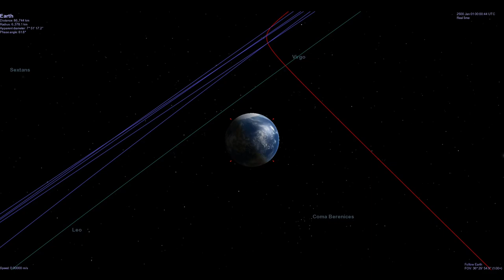Following Lost Ghosts | Garry's Mod (PC): GM The Backrooms K.P.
Our tourney into this backroom comes to a close for now as we uncover some evidence of those who might've come before us.

Garry's Mod (2006) was created by Facepunch Studios.
GM The Backrooms (2020) was uploaded by egglord.
Celestia (2001) was created by The Celestia Development Team.